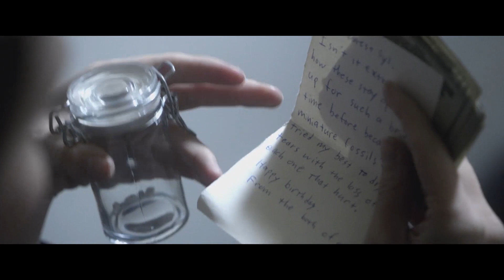Being dead film trailer with Elizabeth Marvel, Linus Roache and Kathryn Erbe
Trailer of the upcoming film  "Being dead"

Cast/Crew Info

Director:
John Meyers

Cast:
Elizabeth Marvel
Linus Roache
Kathryn Erbe

Producer(s):
John Meyers
Che Meriales

Screenwriter:
John Meyers

Description:
Joseph and Celice were once in love. As two scientists, they shared a magical passion that brought them together over thirty years ago when Joseph discovered a rare population on the isolated shores of Baritone Bay. Now, they live their lives one mundane day at a time. It hasn’t always been like this, but unfortunate life events have paid a toll, and Joseph and Celice find themselves estranged from their only daughter, living with guilt and blame for the death of a friend all those years ago.
When Joseph learns of the city’s plan to develop the bay, he knows the population will be destroyed. Making one final attempt to connect with his wife, Joseph pleads with her to visit the place they first fell in love. When the couple goes missing, their daughter Syl reluctantly joins the search. And as time goes on and their fate is revealed, Syl discovers something about her parents that will forever change her life.

"Being Dead" is based on the award-winning and critically-acclaimed novel of the same name by Jim Crace.